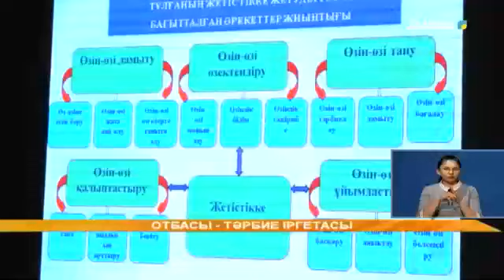ОТБАСЫ – ТӘРБИЕ ІРГЕТАСЫ